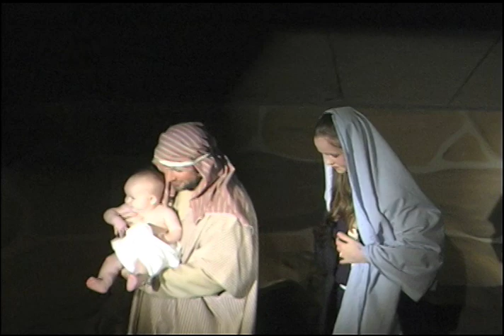NSBCChristmas 2012 NSBC Christmas Pageant. Free tickets at the door December 7-9 2012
Come celebrate Christmas with the Bradley Family!  It's almost Christmas and Grandma & Grandpa Bradley are expecting all the kids and grandkids from near and far for a traditional family Christmas.  Everyone's looking forward to quality time together surrounded by Grandma's mouth watering cooking and Grandpa's famous storytelling.  Of course, do large family gatherings ever go as planned?  When the kitchen sink acts up can the family work together to get it fixed in time for Christmas Dinner or will all the stress lead to Christmas in the Emergency Room?

Visit nsbcchristmas.com for more information and tickets